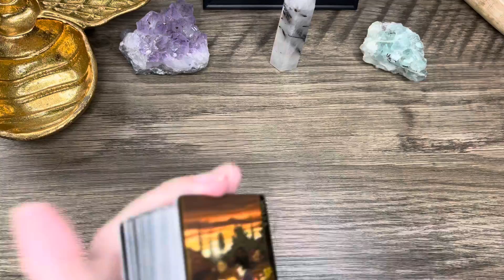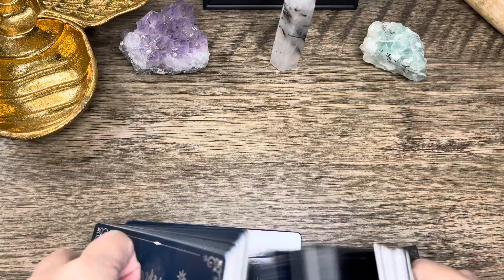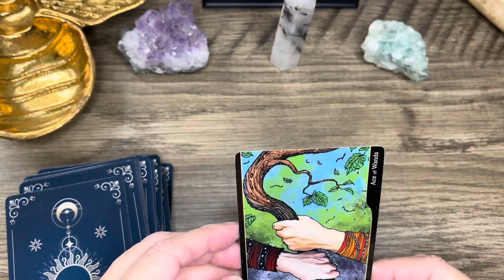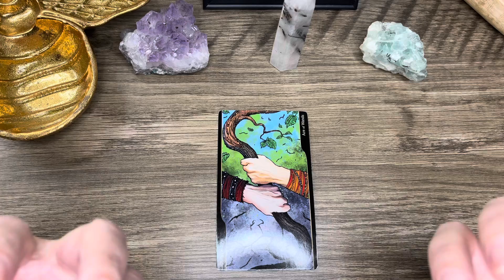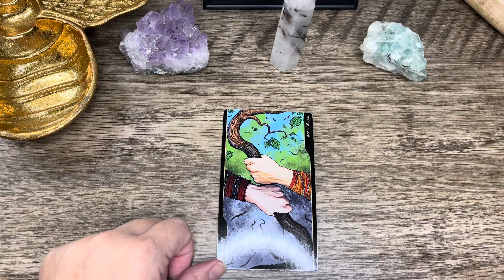tarotmagick october2021tarotchallengeDay 18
If you decide to do this please use these hashtags so that we can find them. Much love and blessings to everyone!!

The creator of this tag is The Soverain Guide over on instagram

Questions:
DAY 1: THEME OF THE MONTH
DAY 2: YOUR CURRENT ENERGY
DAY 3: PAST, PRESENT, FUTURE SPREAD
DAY 4: WHAT TO BE GRATEFUL FOR
DAY 5: MESSAGE FROM YOUR ANCESTORS
DAY 6: NEW MOON IN LIBRA MESSAGE
DAY 7: WHO TO CALL INTO YOUR LIFE
DAY 8: WHO TO LET GO OF
DAY 9: YOU EMBODY THE ___ CARD
DAY 10: YOUR GREATEST STRENGTH
DAY 11: AREA OF OPPORTUNITY
DAY 12: 1ST QUARTER MOON MESSAGE
DAY 13: HOW HAVE YOU WASTED YOUR ENERGY?
DAY 14: PAST LIFE BLOCKS TO CLEAR
DAY 15: MID MONTH ENERGY CHECK
DAY 16: BODY, MIND, SPIRIT SPREAD
DAY 17: HOW DOES THIS CARD RELATE TO MY GREATER PURPOSE?
DAY 18: WHAT ENERGY WANTS TO COME IN YOUR LIFE?
DAY 19: MESSAGE FROM YOUR INNER CHILD
DAY 20: FULL MOON IN ARIES MESSAGE
DAY 21: WHO DO I NEED TO FORGIVE?
DAY 22: WHAT IS YOUR INNER TRUTH?
DAY 23: WHAT TO LET GO
DAY 24: WHAT TO LEARN
DAY 25: HOW TO PRACTICE PATIENCE
DAY 26: IMPORTANT LESSON OF THE DAY
DAY 27: HOW TO FIND PEACE
DAY 28: 3RD QUARTER MOON MESSAGE
DAY 29: HONOR YOUR ANCESTORS BY ____
DAY 30: WHAT FEAR TO CONQUER
DAY 31: MESSAGE FOR NOVEMBER